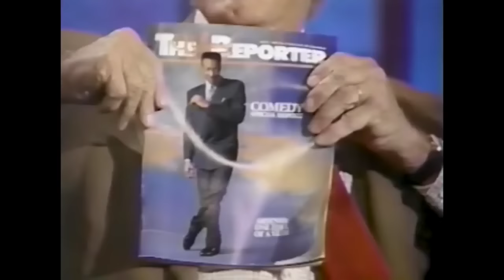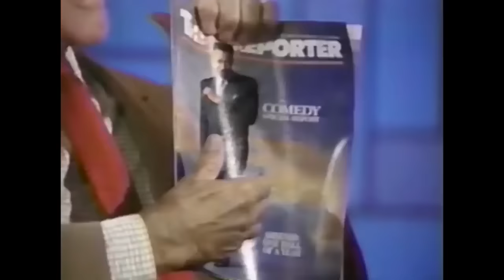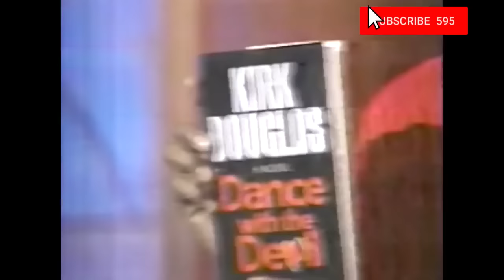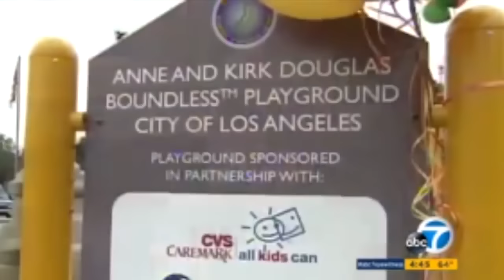Kirk Douglas // Interview Collection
A three and half hour collection, of Kirk Douglas interviews.